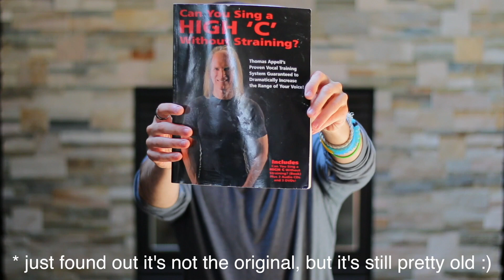Singing Lessons at APPELL VOICE STUDIO - David Michael Frank Testimonial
Train where The Offspring and YouTube superstar Tiffany Alvord train. Vocal Coaching, Music Production, Songwriting and Video Production.

Enjoy singing lessons at my Orange County Studio. After your voice is in great shape I can produce original music for you to showcase your new talent. I can set music to your lyrics (if you want to do originals), help you write lyrics and create an original song for you or help you come up with an original version of a popular song. It all starts with having a great voice so give me a call and let’s get started!